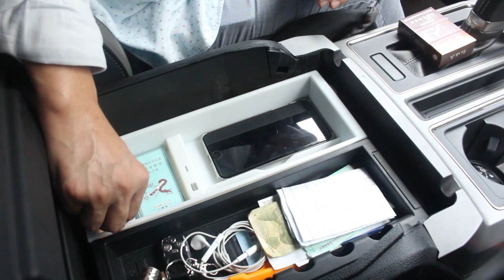CarQiWireless Wireless Phone Charger Pad for Ford F-150 F150 2017 2018 2019 2020 2021 2022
CarQiWireless Wireless Charger for F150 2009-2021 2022, Center Console Organizer Box for Ford F150 Accessories F-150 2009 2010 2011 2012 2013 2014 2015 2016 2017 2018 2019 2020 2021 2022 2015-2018 Accessories Mods

If you are F150 DIY enthusiast, welcome to join CarQiWireless early reviewer program, be the first one in the world to get the latest F150 accessories & mods, contact